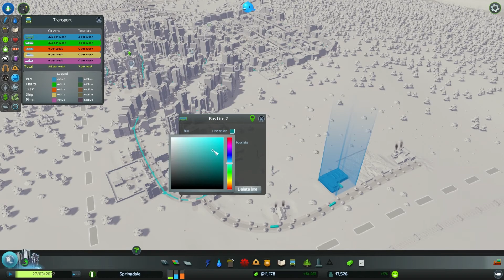Cities: Skylines: Grids #10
Today In Cities: Skylines I sadly lost some footage so I quickly recap whats changed and GRIDS have entered our fair city :O
Drop me a comment to let me know if you want to see more.
All favourites, shares and all that other good stuff help me out a lot and I appreciate it greatly.

If you wish to support me and this channel then optional donations are available
All and any donationg are deeply appreciated and go directly to supporting me and this channel.
I'm a partner of Maker Gen see if your ready to join